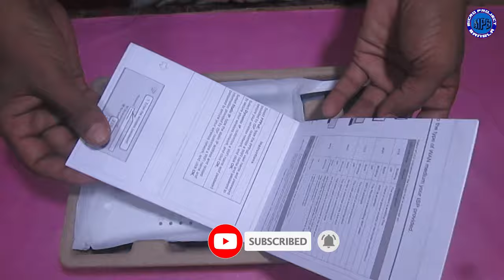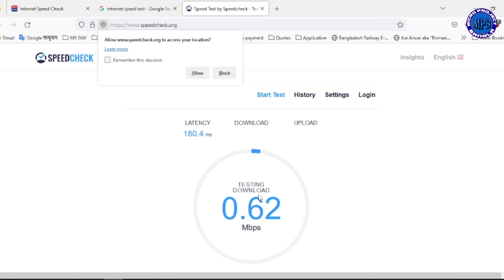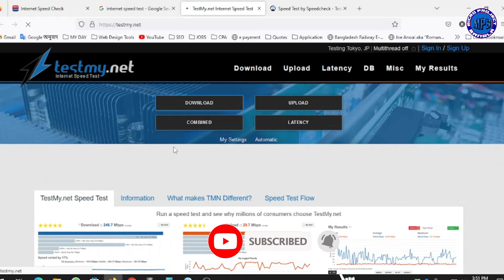Wifi/Broadband Connection Total Cost Details || ওয়াইফাই কানেশন নিতে কি কি লাগে || কত টাকা খরচ হয়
In today's video, I will tell you how much it costs to get a new WiFi or broadband connection at home or office. You can understand everything clearly by watching the whole video. In most cases, what we do while getting a net connection is to go to those who provide net connection in our area and ask them how much it will cost to get a net connection at home. But they will give you a bill that is four thousand or five thousand rupees. The reason for asking so much money is that everything needed to get new connection will be provided by them themselves as they ask so much money. And here is a kill patch. One of the things needed to get a new net connection is a router etc. If you take everything from them by giving them money as they say, then they will get money from you.
Friends first thing we need for net connection is router i have now see a router box. It is a Tenda router, its model is Tenda F3. There are also many other types of routers available in the market. If your budget is more then there will be suggestion to buy better quality router. However, this router will work for normal tasks such as watching videos, watching TV, etc. I have been using this router for days. The price of this router is Rs 1200 only. While saying these things, he saw that I had unboxed the router. Everything you need is inside the box, such as the user manual, the router, the adapter, the Cat Six cable, etc. All these will be useful to us. Next we will need a molecular device. In my hand now you can see the box of an Anu device, it is an Anu from Hawaii Band. It cost 650 rupees only. So let's open its box and see what's inside. You can see that I got an adapter inside. It is a 12 volt 1 amp adapter. That means 12 volts 1 ampere current will be required to run the inverter. As you can see it has a 12 volt DC plug on the output. Next is the main device. After taking the main device in hand, I realized that the device has a very good build quality for the price. It looks pretty good, but let's talk about its connections. First of all, I can see that there is a switch on the side, so it can be turned on and off through the switch. Next to the switch is a 12 volt DC socket to power this device. Next is the RJ45 LAN port that needs to be connected to the router with a Cat 6 cable. Next is the optical port. A connection from the existing optical fiber cable must be inserted here through a special port. This will basically be the main net connection cable. Now the question is how you will get it. You don't have to worry about that. The net connection you take from the net service provider will connect you through a special machine. First they will make all the connections you need to do. However I will show practically everything through video. Hope to continue the rest of the video.
Now I will show how to connect router and anu. So for that I put router and anu side by side. First I connected the adapter to the router. Then I will connect the Anu adapter to the Anu. Now I will connect the router to the Anu using the small cat six cable that I found in the router box. One thing to note here is that one end of the cable should be inserted into the router's one port, and the other end should go out. So off I connected it to the yellow port of the Anu. Now there is one connection that is left out, that is the optical fiber cable. It must be connected here. That was basically the connection, hope you understand something. Now I will give power to Rower and Anu.
Friends, how much money was spent to get this connection? The router I am using costs Rs 1200 and Anu costs Rs 650. Those who provide net connection in my area have to pay connection fee of 1000 taka and one month bill of 600 taka. I am currently using 600 rupees monthly connection with 15 mbps speed. So the total cost here Daralo router 1200 + Anu 650 + One month net fee 600 + Connection fee 1000 = Total cost Daralo 3450 rupees. But one thing to keep in mind is that this cost may be more or less depending on the location.
All my work is going very well on the connection I am using at that cost. Apart from me three other people total 4 people use mobile also one computer is used. Everything is going well.